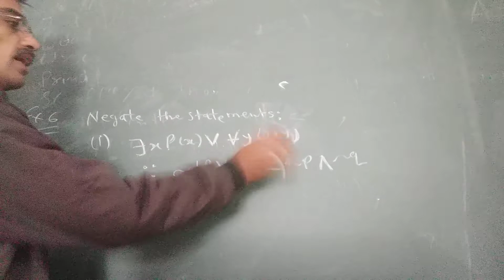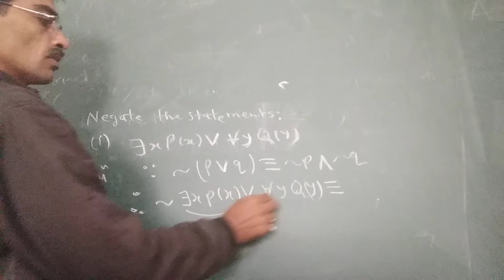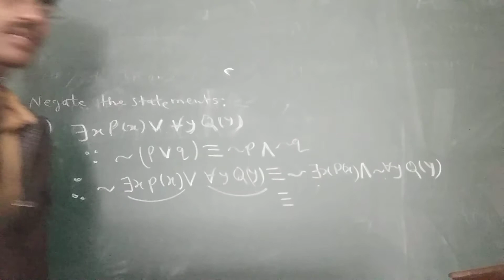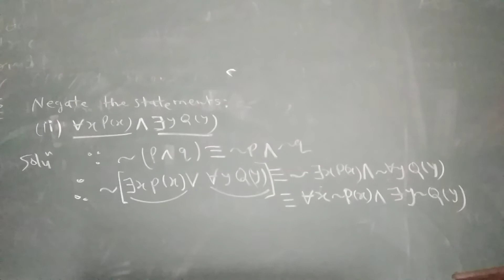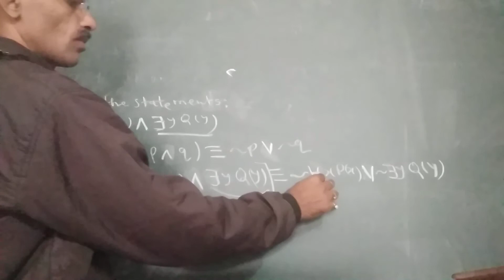Discrete maths, negation of quantifier based statements ,example 5 by d. kesharwani sir